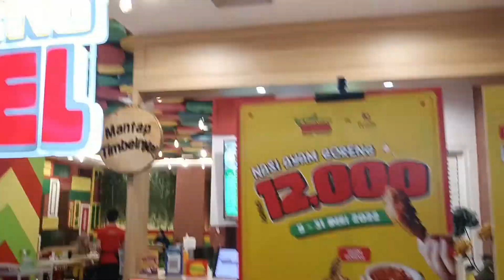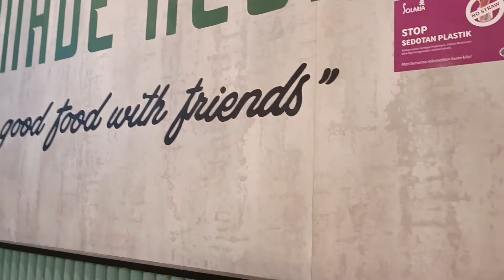Makan Siang Bersama Di SOLARIA, BG Junction Surabaya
lokasi :
Jl. Bubutan No 1-7 BG Junction Mall - L9, Surabaya 60174 Indonesia